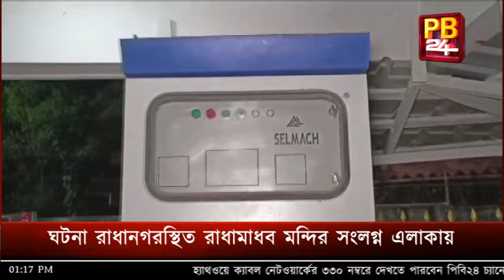সংকটেও চুরি মোহনভোগে চাঞ্চল্য